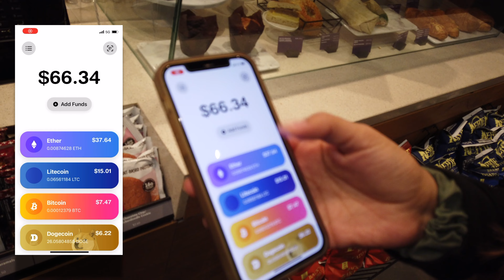Using crypto to buy coffee at Coffee Bean!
In the video i'm buying coffee at Coffee Bean with cryptocurrency through the Flexa SPEDN app. The app allows you to pay with the most popular cryptos like BTC, ETH, LTC, LRC, SOL, DAI, SHIB, DOGE and MANY MANY MORE! Flexa offers INSTANT fraud proof digital payments, powered by AMP, the collateral token of the Flexa Network.